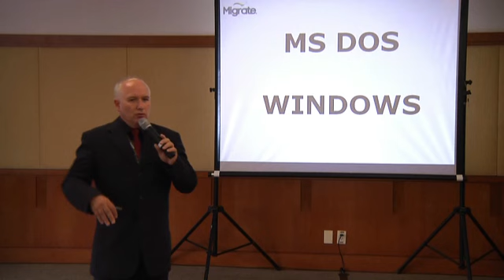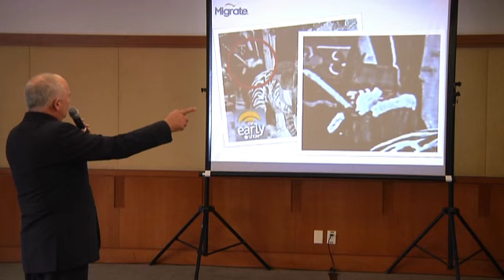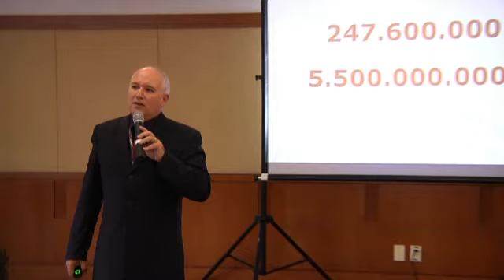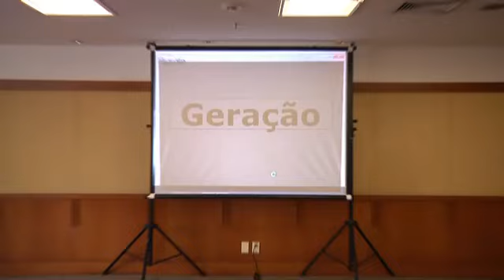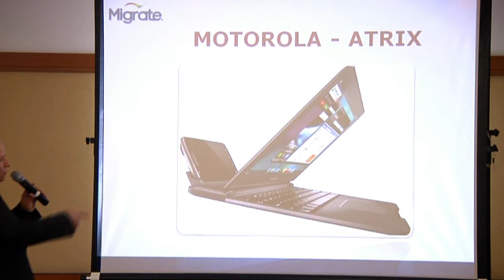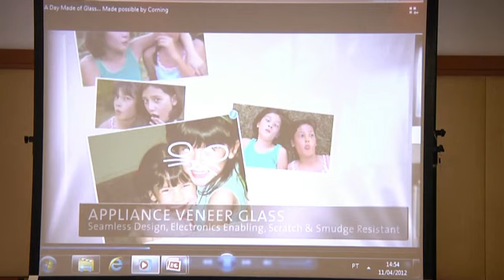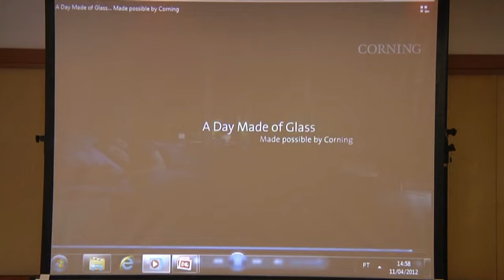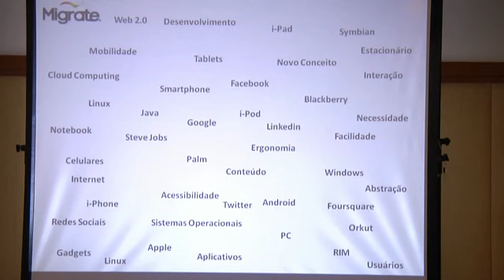Celular em Filme de Charlie Chaplin de 1928?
Celular em filme de Charles Chaplin de 1928?